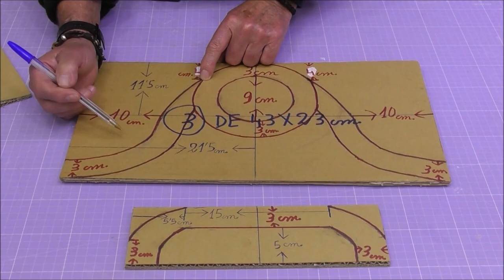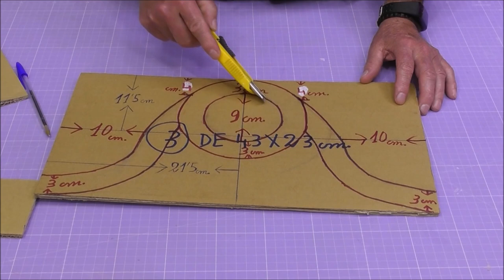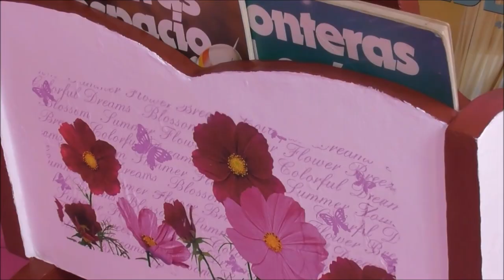MAGAZINE RACK WITH CARDBOARD DIY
Welcome to a new video of recycled arts and crafts, in today's video we will make a nice craft recycling cardboard and other waste and recycling materials.

Make crafts at home with cardboard to decorate and organize your home, room or closet. Also on my channel you also have other step-by-step tutorials to make with your own hands and at home a lot of makeup organizers, DIY closet organizers, DIY desk organizers and many more creative crafts to do with few materials and easily.
This channel belongs to "Santiago y sus ideas"